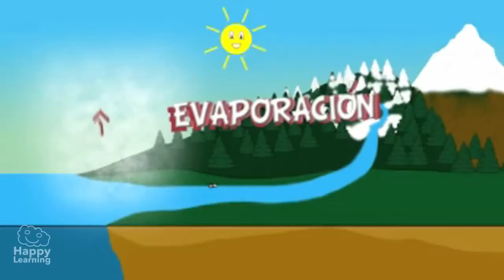Cacomixtlín | Ciclo del Agua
Nota verde
juan carlos bodoque
31 minutos
plaza sesamo
la rana rene
elmo
ecologia
medio ambiente
naturaleza
cacomixtle
ajolote
titeres
obra de titeres
teatro
puppets
puppet
marioneta
dia de la tierra
unam
ciencia
ciencias
biologia
ciencias biologicas
entrevista
naturaleza